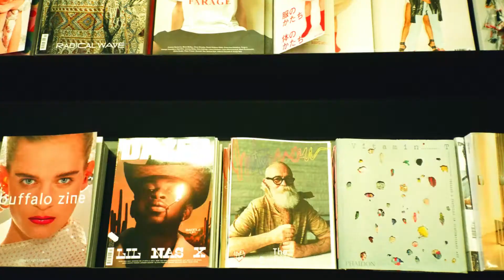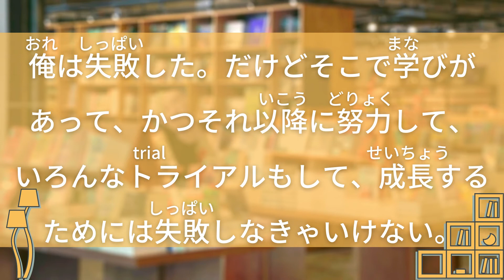💖【好好學日文】🌸向日本名人借力量蔦屋書店創辦人增田宗昭:普通人都是思考會成功所以行動，而俺是思考會失敗而幹！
0:06​​​​​​  夢しか実現しない

0:14  自分の力で一番になれる商圏と商品をキチンと選べ！

0:26  普通の人はみんな成功すると思ってやるの。だけど俺は失敗すると思ってやる。

0:41  世の中に合わせて事業を起こすのではなく、「これが大事だ」と思う自分の存在が重要。

0:56  俺は失敗した。だけどそこで学びがあって、かつそれ以降に努力して、いろんなトライアルもして、成長するためには失敗しなきゃいけない。